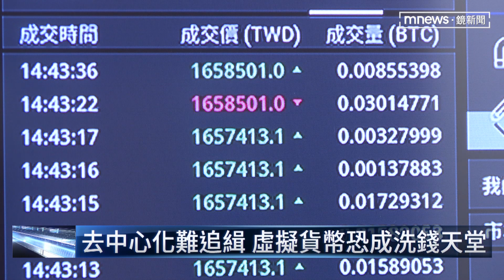場外交易風險高！ 虛擬貨幣黑吃黑頻傳｜鏡新聞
最近幾年扯上「虛擬貨幣」的社會案件越來越多。而虛擬貨幣的好處，也正是他的缺點：「去中心化」、而且來去不留痕跡。